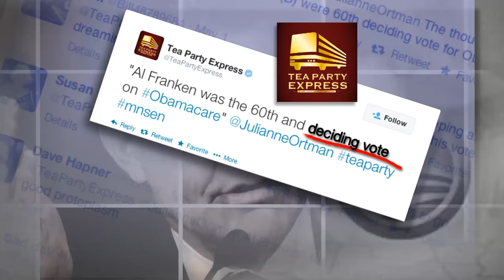Defeat Al Franken, Elect Julianne Ortman - TV Ad by CCC PAC